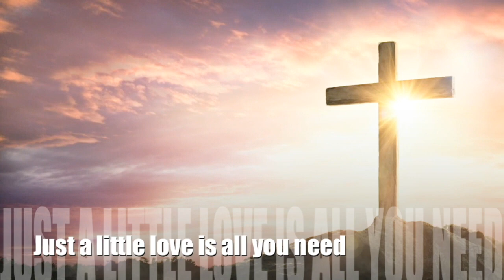Shine on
This is song is about Angels watching over us everyday throughout our daily lives.

Back in the Early 90's grunge just took off like crazy. I was in a band (Chappel) with Mike Chappel, Chris Leland, Michael Simmonetta/Paul Reopel at the time. Grunge Killed us instantly. We recently got back together 2021 to collaborate with Mike Chapel. Mike created this masterpiece to enjoy.

We were creating this type of music in the early 90's. At the time I think we were a cross mix between hard rock and grunge. We weren't soft but were weren't super heavy, but it felt like the end of an era for us. I don't think that is true anymore. mike's music is timeless to me.

No regrets from the 90's. I learned so much form Mike Chappel. He would always stress to me that the song has to tell a story or must mean something personal or powerful. Something people can relate to.

We had a great time working on this last Saturday and Sunday to make it come to life.